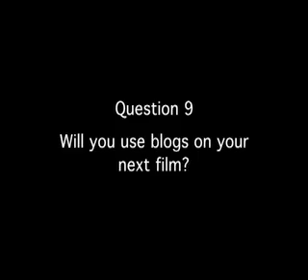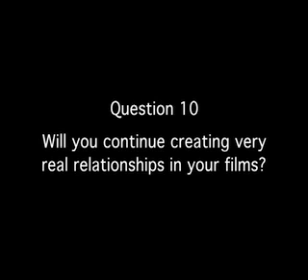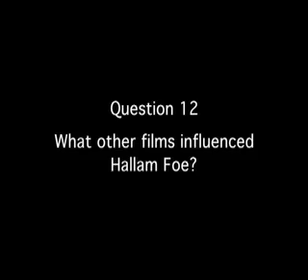Hallam Foe - The Official Q&A - Part 2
The official Hallam Foe Q&A (Question and Answer) with David McKenzie (Director) and stars of the film Jamie Bell and Sophia Myles.

Location: Soho Hotel, London
Date: 14th June